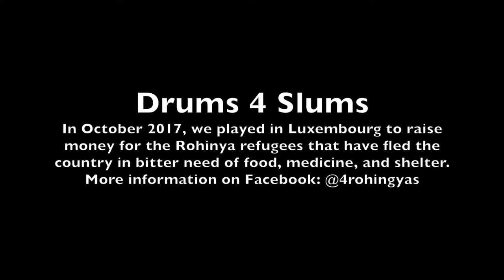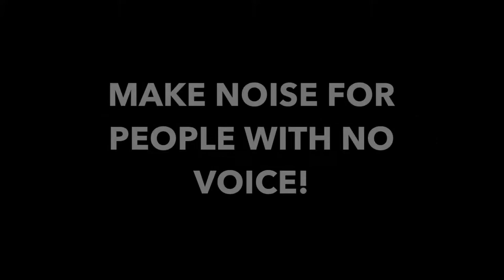Luxembourg stole my drumkit - Drums 4 Slums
In October 2017, Phil played in Luxembourg City to raise money for the Rohingya refugees fleeing into Bangladesh from neighbouring Myanmar. All proceeds were donated to the NGO Partners Relief And Development to supply people with food, shelter and medicine.